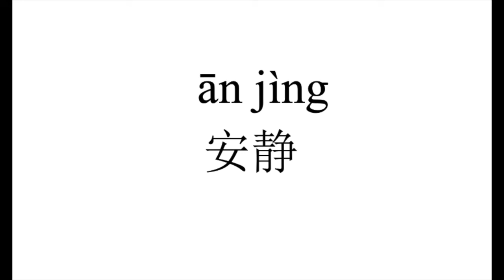14 How to pronounce 安静（an jing） in Chinese?